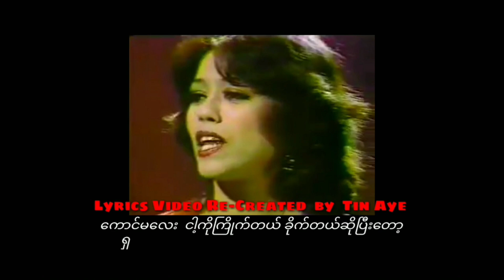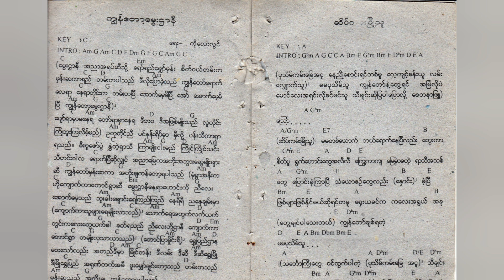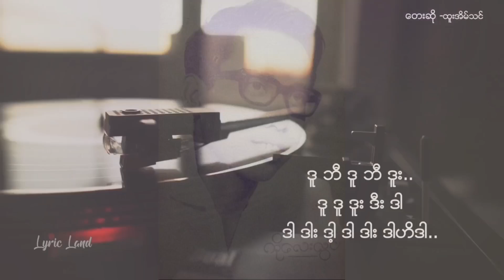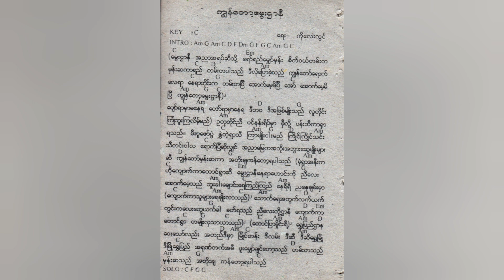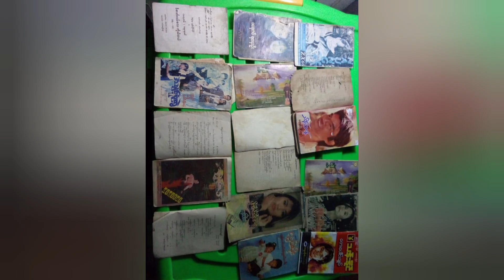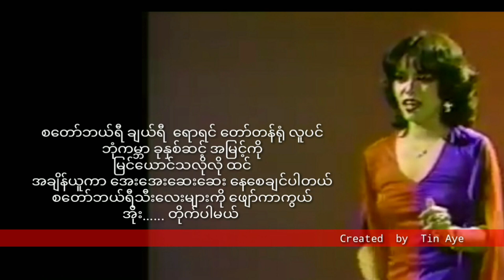မြန်မာသံ သီကျူးရင်း ကာလပေါ် ဂီတကို နမ်းရှိုက်ခဲ့သူ ဂီတစာဆို ကိုလေးလွင်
မြန်မာ့ဂီတလောကမှာ မြန်မာသံ သီချင်းတွေကို ဂန္ထဝင်ဆန်ဆန် ရေးဖွဲ့ခဲ့သလို စတီရီယို ခေတ်ဦးမှာလည်း ခေတ်ပေါ်သီချင်းတွေ ရေးသားပြီး လွှမ်းမိုးမှု ကြီးမားခဲ့တဲ့ တေးရေးဆရာတစ်ယောက် ရှိပါတယ်။ သူကတော့ ဂီတစာဆို ကိုလေးလွင်ပါ။

ကျွန်တော့်မွေးဌာနီ၊ ညီလေးတို့ရွာ၊ ကျနော့်မမ ပုသိမ်သူ၊ ဟိုအကိုကြီးရဲ့ မခင်နှင်းဆီ၊ စနေထောင့်မှာ ပန်းလှုှမယ်၊ ကျေးဇူးပါမေမေ၊ ဆု၊ ညမွှေးပန်း၊ နွေဦးကံ့ကော်၊ စတော်ဘယ်ရီ ချစ်သည်းရှင်၊ ကိုကို ယောက်ျားမဟုတ်ဖူး၊ အတ္တသမားကျွန်တော်၊ ကောင်မလေး ကြိုက်တယ် ခိုက်တယ် ဆိုပြီးတော့၊ ဖြေးဖြေးလေးလေးနဲ့ ငြိမ့်ငြိမ့်လေး စတဲ့ သီချင်းတွေဟာ ကိုလေးလွင်ရဲ့ ကျော်ကြားတဲ့ လက်ရာတွေ ဖြစ်ပါတယ်။

ကိုလေးလွင်ဟာ မြန်မာ့ဂီတလောကမှာ သေချာပေါက် ချန်ထားခဲ့လို့မဖြစ်တဲ့ ပူဇော်ထိုက်တဲ့ တေးရေးဆရာ၊ စွယ်စုံရ ဂီတစာဆိုတစ်ယောက် ဖြစ်တဲ့အတွက် သူ ထားရှိခဲ့တဲ့ အနုပညာ အမွေအနှစ်နဲ့ ကျေးဇူးတရားကို အောက်မေ့နိုင်ကြပါစေလို့ ဆန္ဒပြုလိုက်ပါတယ်။

ကိုးကား - အလင်္ကာဂီတဂျာနယ်၊ နံနက်ခင်းဂျာနယ်